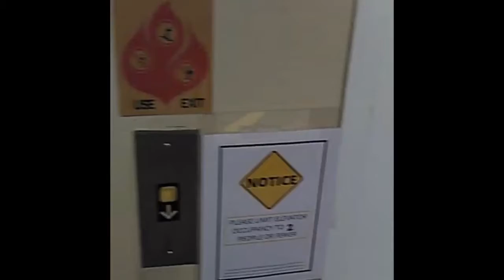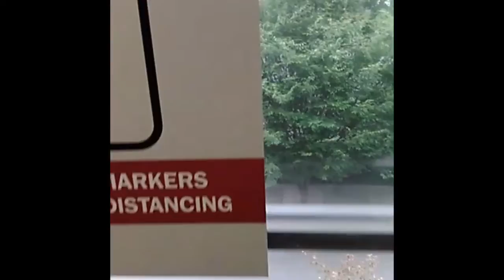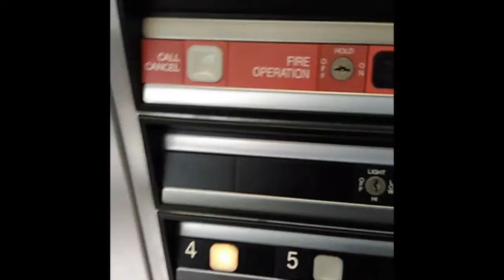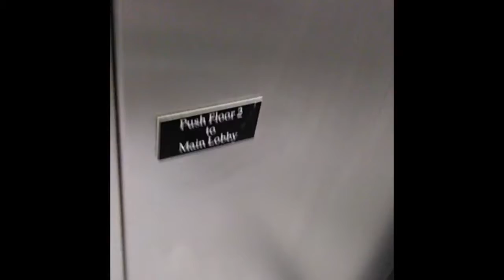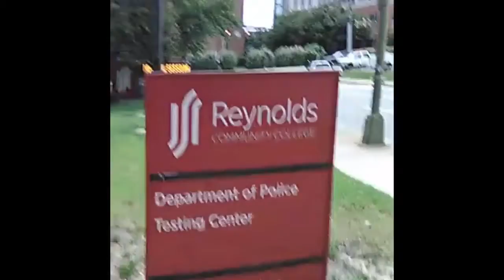S3 Ep.10 The Mission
Koolio Goes On A “Mission” To Get A Laptop From His School But Of Course It Goes Wrong As You Probably Expected.